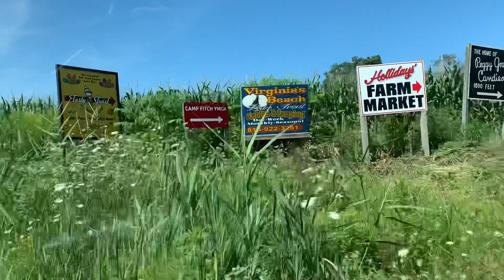GOING BACK TO OHIO|| LUNCH AT BREAKWALL BBQ CONNEAUT LAKEVILLE